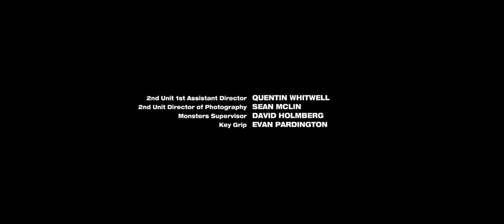Power Rangers Dino Super Charge Worgworld End Credits